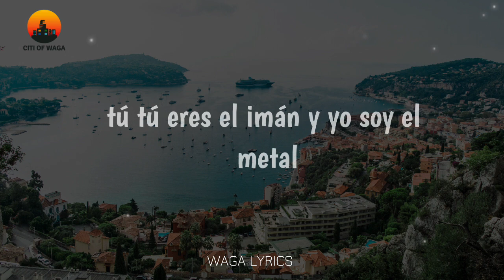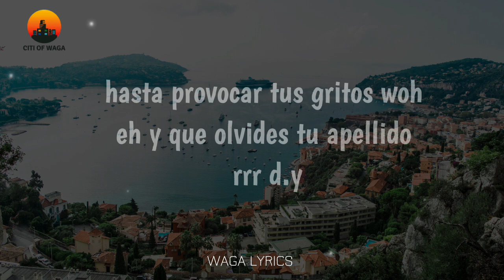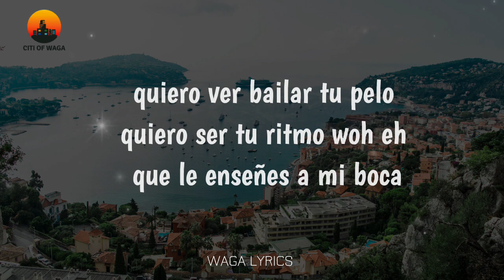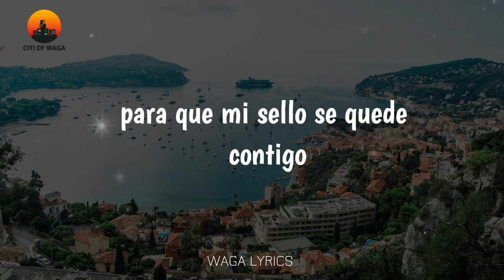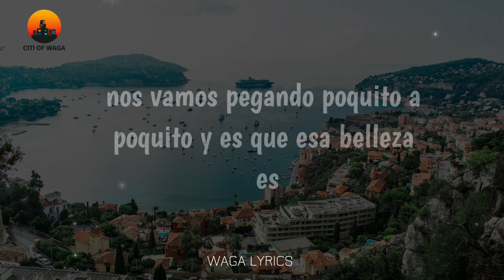Luis Fonsi ft Daddy Yankee - Despacito (Lyric Video)